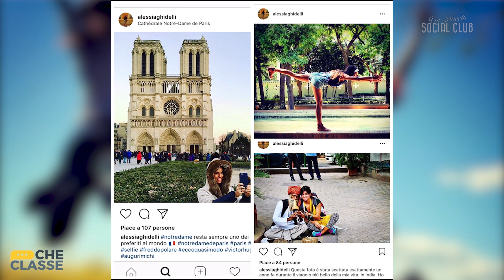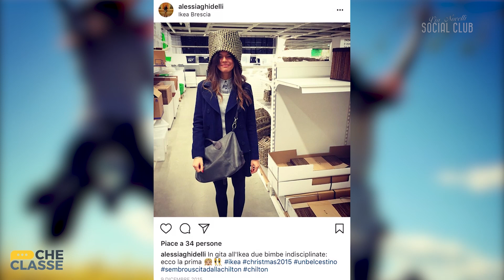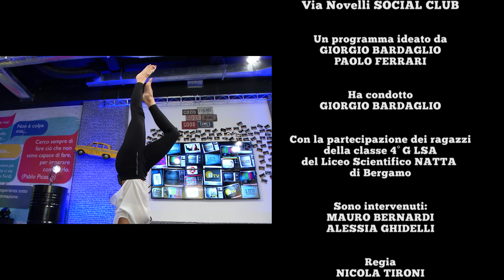TOP CLUB | Alessia Ghidelli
Alessia Ghidelli, insegnante di yoga, è ospite di «Via Novelli Social Club» con gli studenti della 4^G dell’istituto Natta di Bergamo.

Alessia Ghidelli ha conosciuto lo yoga a 18 anni e ne è rimasta subito folgorata. Questa passione è diventata nel tempo un lavoro e oggi Alessia insegna ai suoi allievi tutti i segreti di questa disciplina che sviluppa flessibilità e consapevolezza di sé.

In questa puntata:
01:18 La social card di Alessia Ghidelli
11:37 I segreti della respirazione
13:06 Il viaggio in India
19:02 Com’era Alessia a 17 anni?
23:36 Lezione di yoga in studio